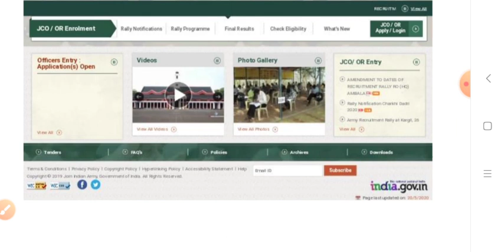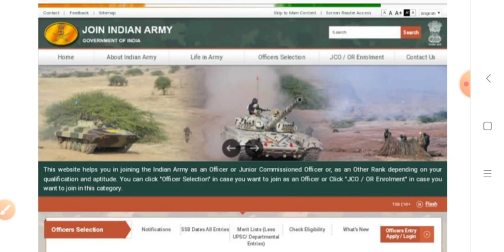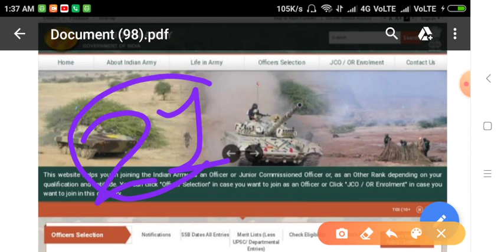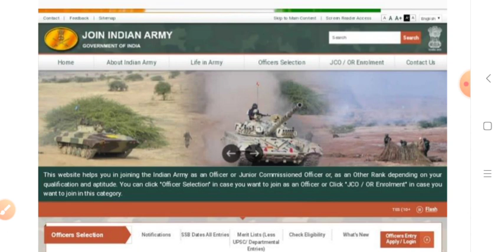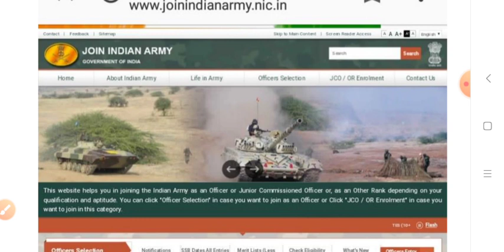INDIAN ARMY RALLY BHARTI DATE ( क्या आयु सीमा में छूट मिलेगी)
Indian army rally Bharti  Time Table

👉Army GD - 17.6 Year's to 21 Years

👉Army क्लर्क, नर्सिंग, टर्डमैन के लिए आयु सीमा - 17.6 से  23 वर्ष है।

👉 Daily current affairs question Morning -06:00 am

👉 Rajasthan current affairs weekly question👉 Every Sunday

👉 महिला एवं बाल अपराध  राजस्थान पुलिस।

👉 Indian army Daily question Paper